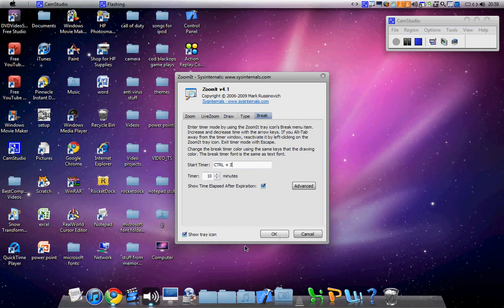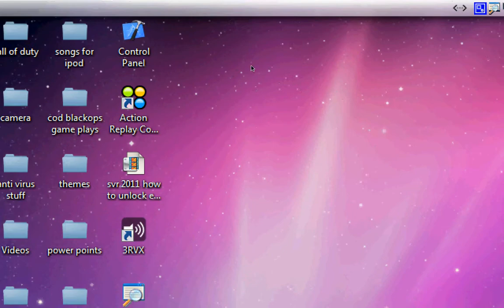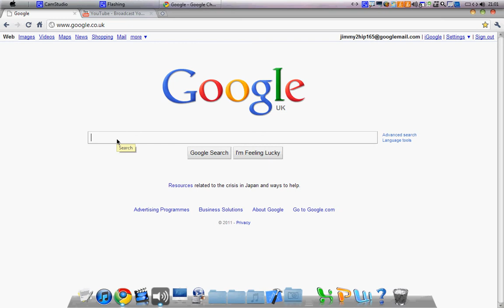How To Zoom In On Your PC.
Instructions If You Got Confused Or Disabled:
1.you will need to download "zoomit" ~~~ ~~~ download it from this website
2.open it up
3.change the settings to whatever you want them to be, for example: "zoom""f2".
4.click ok or save
5.press the hotkeys you changed them to (hotkeys = buttons on the keyborad that that or do something with 1 button).
6.now you can zoom in and out of your PC screen when ever you want!